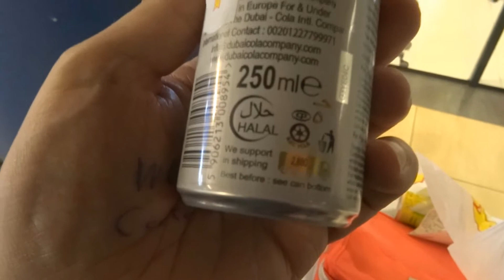Dubai Cola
Terneuzen The Netherlands